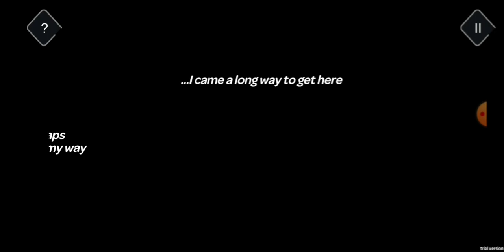Tricky Castle Floor 1 any% WR in 2:22.333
10 bad, missed the button a few times, but got the double jump and a really good 8 so happy :3